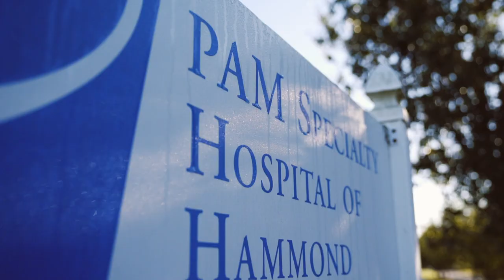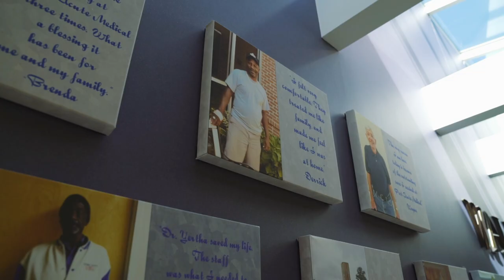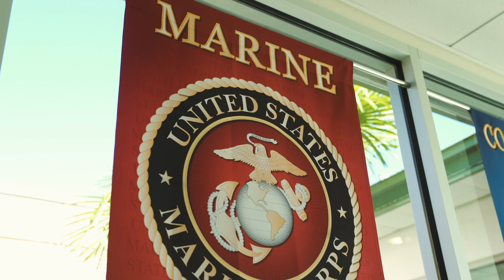PAM Specialty Hospital of Hammond Facility Tour